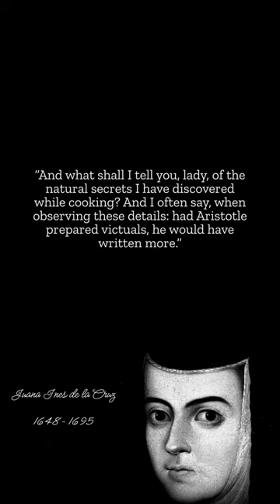JUANA INES DE LA CRUZ - "Cooking"